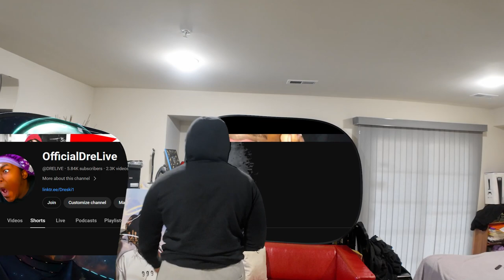MY 90 Day Challenge: Crush Your Goals in Record Time!"🔥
Join us on this epic 90-day challenge to crush your goals in record time! 💪 Whether you're looking to lose weight, start a new hobby, or improve your mindset, this challenge is for you. Watch as we share tips, tricks, and motivation to keep you on track and achieve success. Are you ready to transform your life in just 90 days? Let's do this together! Don't wait, start today and see incredible results before you know it. 🔥

Introduction (0:00 - 0:45)
Overview of the NBA2K24 Community (0:45 - 1:30)
The Problematic Pattern Emerges (1:30 - 3:00)
Impact on Gameplay Experience (3:00 - 4:15)
Community Reactions and Responses (4:15 - 5:30)
Potential Solutions and Strategies (5:30 - 7:00)
The Role of Developers and Moderators (7:00 - 8:15)
Building a Positive Community Culture (8:15 - 9:30)
Conclusion and Call to Action (9:30 - 10:30)